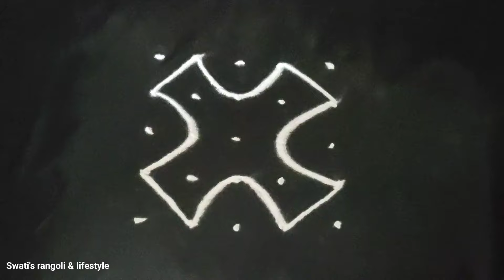5x5 dot pattern rangoli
5x5 dot pattern rangoli
laxmipujan dhanteras
laxmi puja dhanteras
laxmi pujan dhanteras
dhanteras laxmi pujan
dhanteras lakshmi pujan